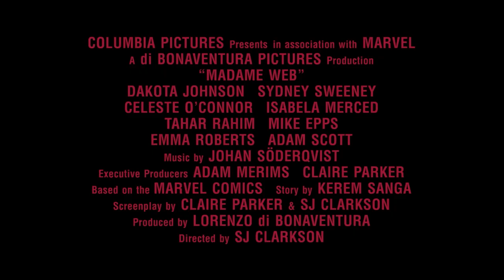MADAME WEB (2024) | Speciale Dietro le Quinte: Uno sguardo al futuro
"Nel frattempo, in un altro universo...", Madame Web è la storia delle origini di una delle eroine più enigmatiche dei fumetti Marvel. Dakota Johnson interpreta la protagonista, Cassandra Webb, un paramedico di Manhattan con poteri di chiaroveggenza. Costretta a confrontarsi con alcune rivelazioni del suo passato, stringe un legame con tre giovani donne destinate a un futuro straordinario ma che dovranno sopravvivere a un presente pieno di minacce.

Diretto da SJ Clarkson
Con Dakota Johnson, Sydney Sweeney, Celeste O’Connor, Isabela Merced, Tahar Rahim, Mike Epps, Emma Roberts, Adam Scott
MadameWeb al cinema nel 2024

CineAction FilmIsNow è il punto di riferimento per gli appassionati del cinema d'azione.